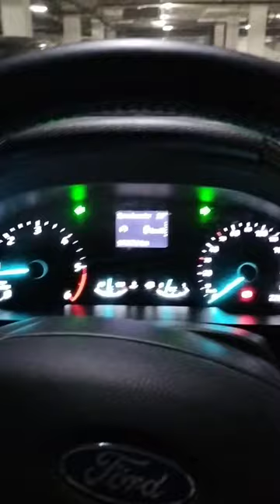FORD ECOSPORT meter console 😎